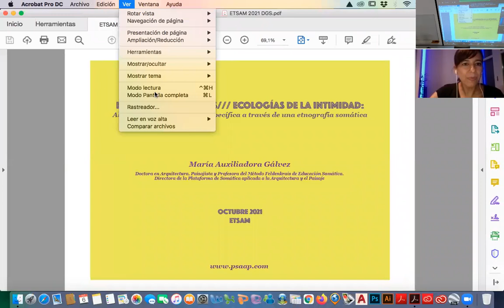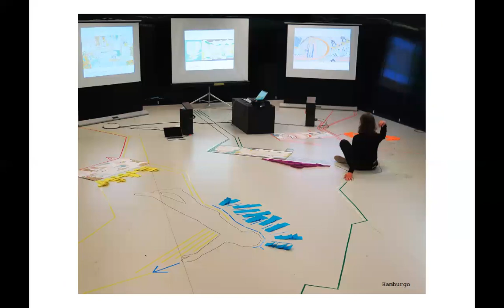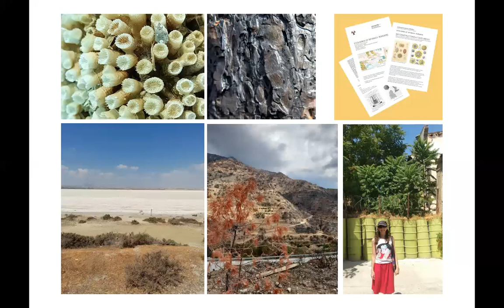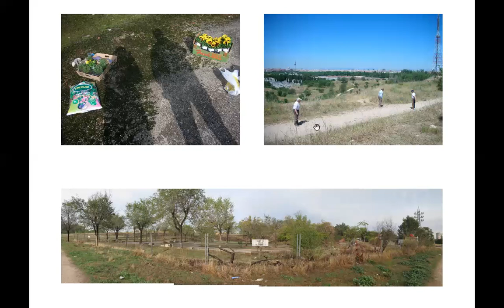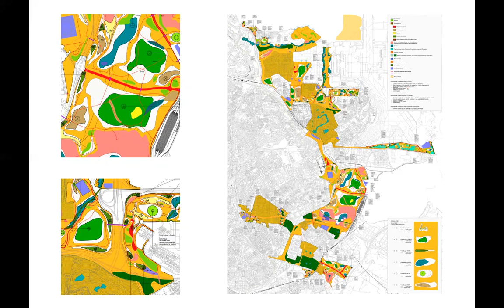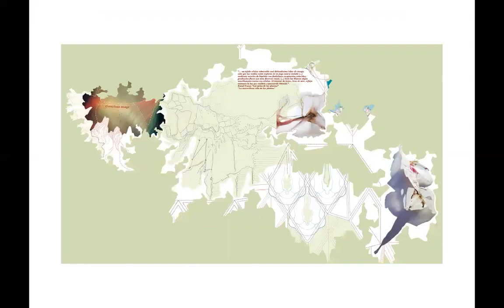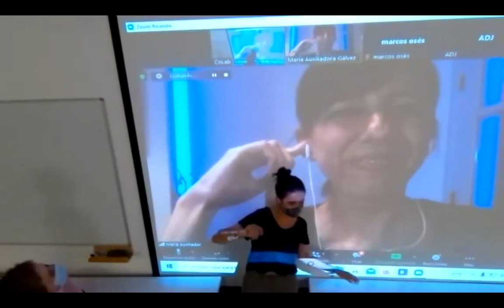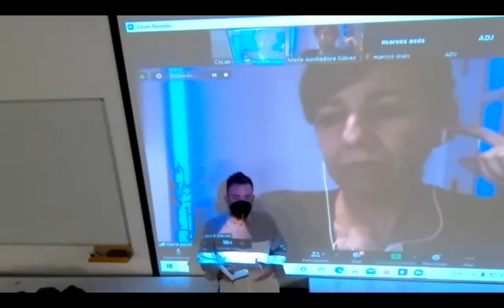Auxiliadora Gálvez: Ecologías Sensuales // Ecologías de la intimidad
Auxiliadora Gálvez: Ecologías Sensuales // Ecologías de la intimidad. Alcanzando la ciudad interespecífica a través de la etnografía somática.

Conferencia de Auxiliadora Gálvez,  doctora arquitecta por la ETSAM-UPM, para el grupo Fenómenos Emergentes de Proyectos 7 y 8 .
Profesores: Enrique Espinosa, Uriel Fogué, Diego García-Setién, Almudena Ribot.